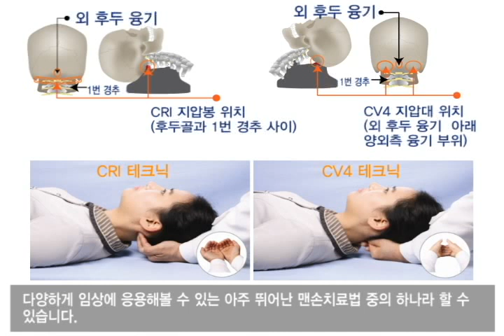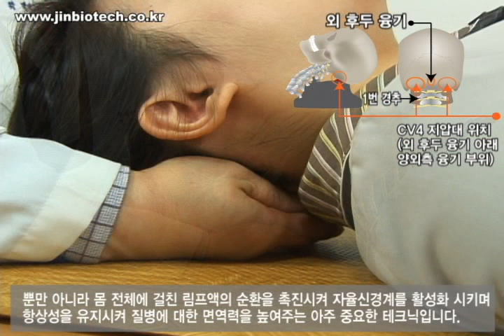CST Pillow 소개 동영상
※제조사:(주)진바이오테크